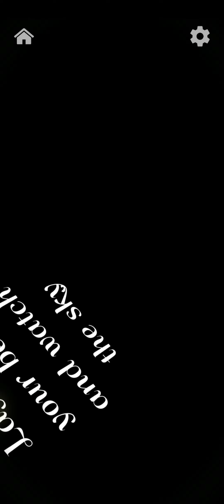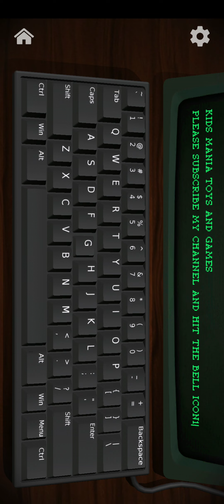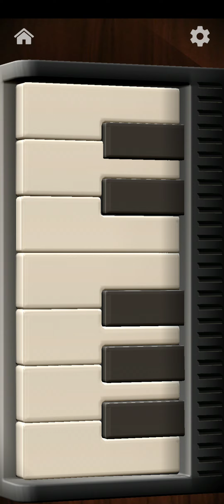Antistress Gameplay (iOS, Android) - Relaxation Toys Game Part 11 - Kids Mania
Antistress Gameplay (iOS, Android) - Relaxation Toys Game - Kids Mania